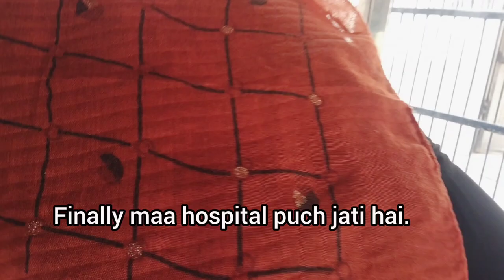my first vlog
first vlog

💕my first vlog❤️मेरी गरीबी का लोगों ने बहुत मजाक बनाया 😭

My first vlog ( I AM SYCOYT )

new saree collection 2022 /Reena Dewangan /new cg Vlog /my first Vlog /daily vlog  /new Vlogger /cg

My First Vlog || My First Vlog Viral Kaise Kare || My First Vlog Today @Rahul Razz

Video link

MY FIRST VLOG | TOUR OF U.K | SUMMER SEASON VLOG | unique person

Gold jewellery collection 2022 /Reena Dewangan /new cg Vlog /my first Vlog / daily vlog /new Vlogger

My First Vlog 2022| My First vlog Today|My First vlog viral kaise kren

Meet Bgmi Pros On Lan Event 😍 My First Vlog 🔥 Finally Dream Comes True ❤️ GameXnews Face Reveal 😱😱

My Second Vlog | My Second Vlog Video | My Second Vlog Today mysecondvlog myfirstvlog | Rahul Razz

my first vlog viral kaisa kare

your quries

my first vlog, my first vlog today, my first vlog viral kaisa kare, my first vlog 2022, vlog, blog, adityavlogs, adityapersonalvlogs, new vlogs, vlogger, vlogging, lifevlogger, vlogginglife, Motu patlu, 😡chapri log ka sath hova panga mendhar me, yasser likhari, waqar poswal show

o